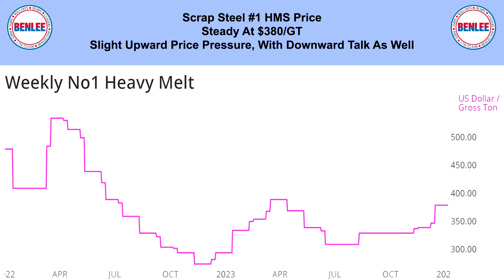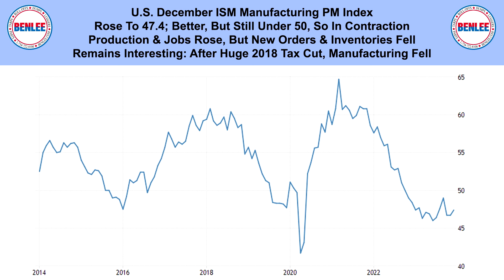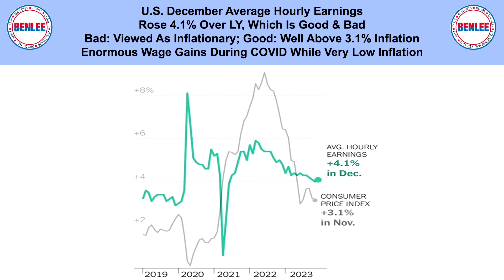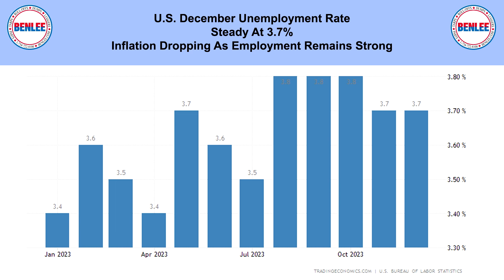Scrap Metal, Recycling, Global Economic and Commodities Report 1/8/24